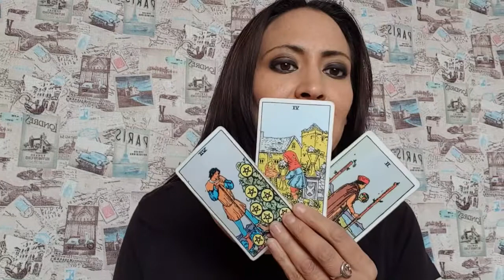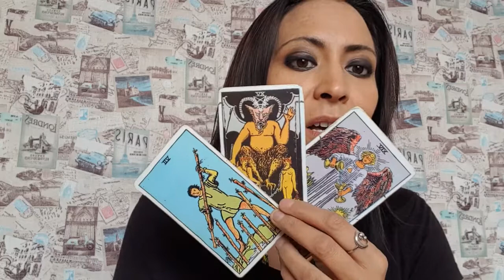Aries - Horóscopo semanal del 3 al 9 de Agosto 2020